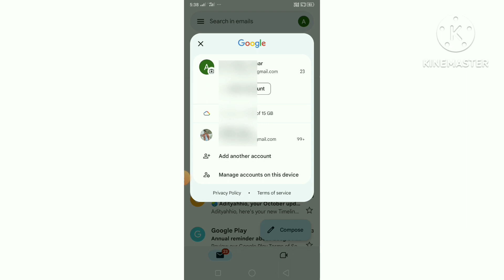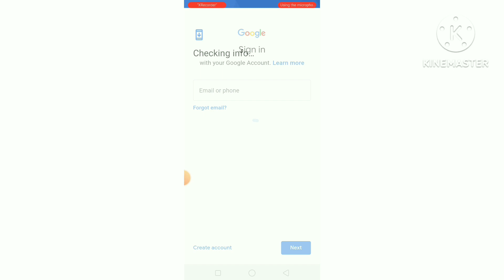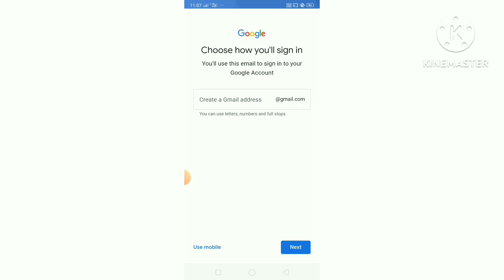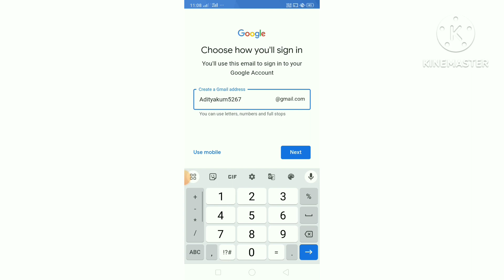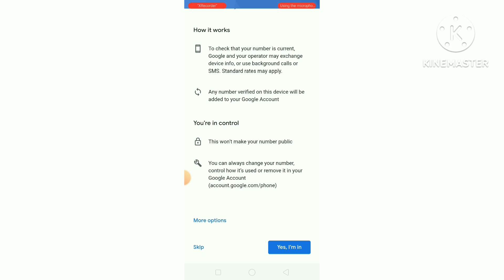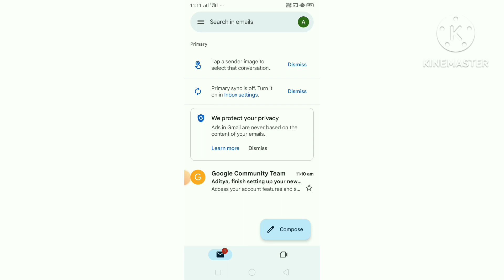Email Id Kaise Banaye | How To Create Email Account In Mobile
1. How To Create Email Account In Mobile

3. Mobile Me Email Account Kaise Banaye